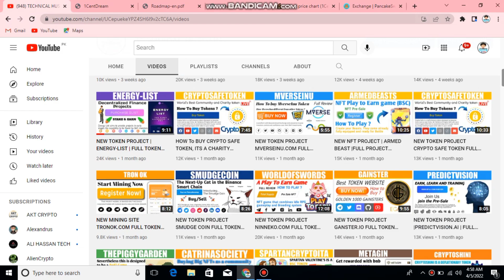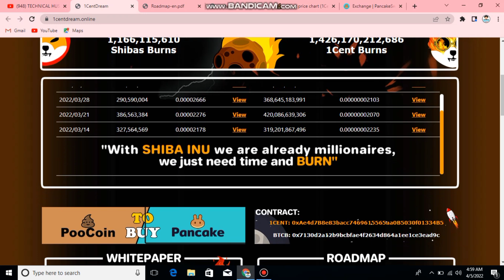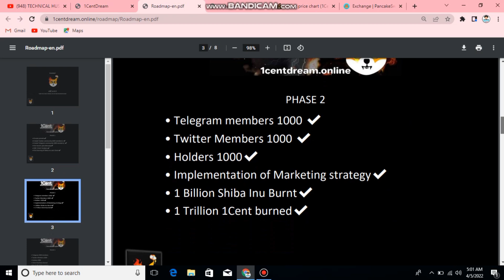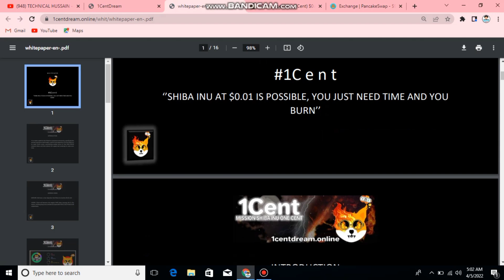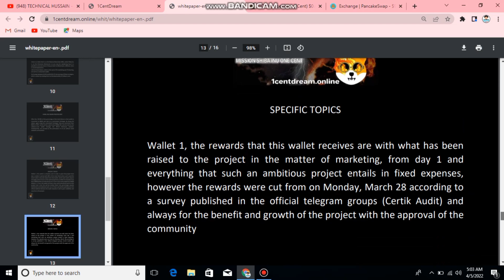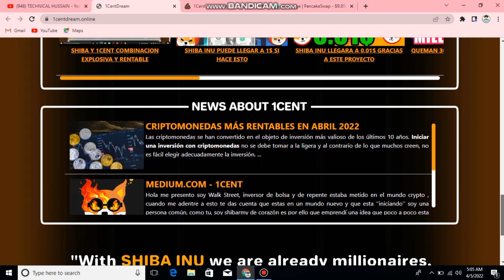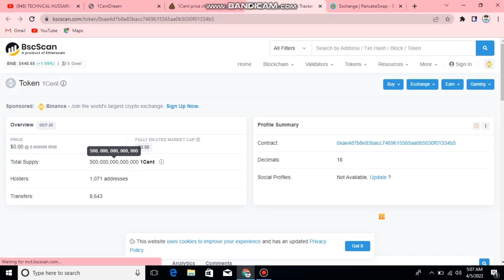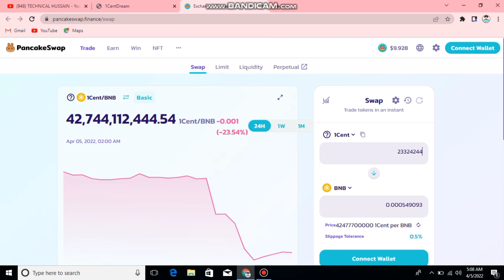NEW TOKEN PROJECT 1CENTDREAM.ONLINE FULL TOKEN REVIEW HOW TO BUY? 600X SOON JOIN TELEGRAM! 2022.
Contract address:
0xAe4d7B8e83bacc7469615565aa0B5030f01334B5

My discord I'd:
Technical Hussain#6422